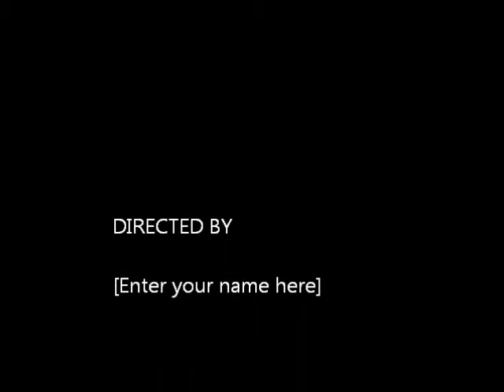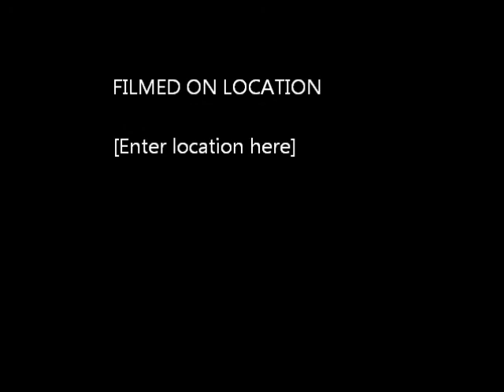Stephen 'The Duke' Morrison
Stephen recording his 2nd win in his 2nd fight